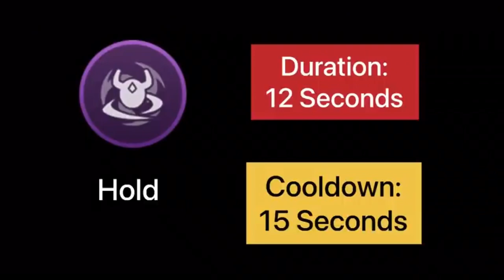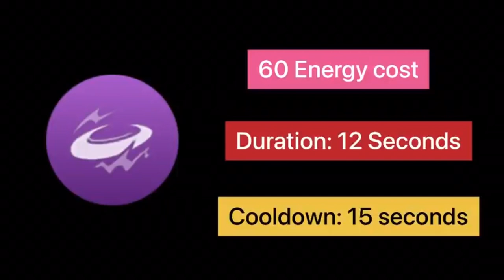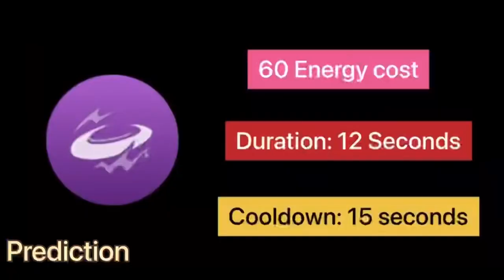How accurately did I predict Yae Miko? | Genshin Impact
Hello! This is a different video style where I review my made up kit for Yae Miko in the past, and to see if it was accurate at all to her actual kit. The results are very surprising. Hope you all genshin impact 3.2 so far!